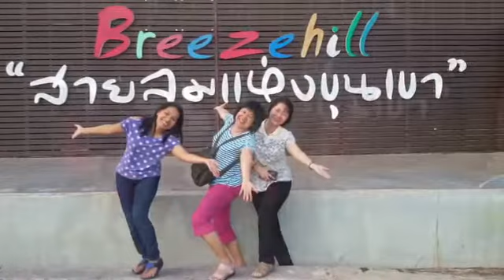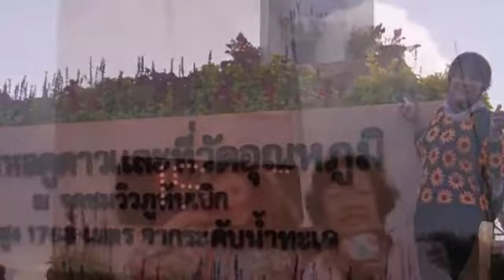ทริปโรงพยาบาลพัทลุงศึกษาดูงานรพ.เพชรบูรณ์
ทริปแห่งความประทับใจที่ได้พาผู้เกษียณไปเปิดหูเปิดตาร่วมกับทีมงาน
ประทับใจมากครับ